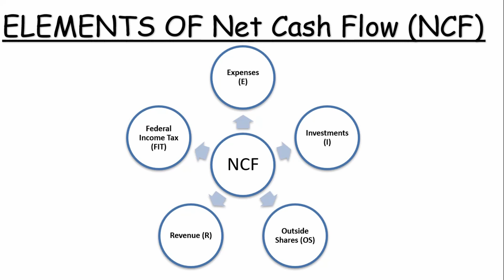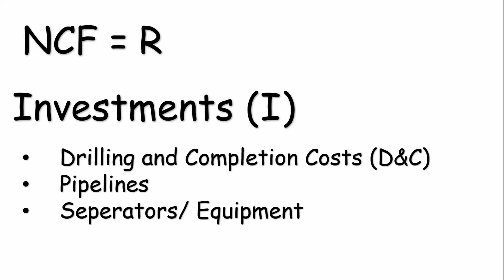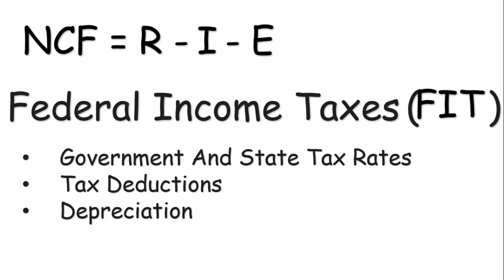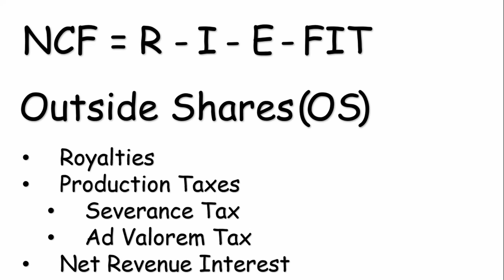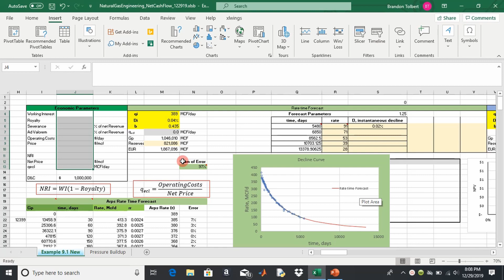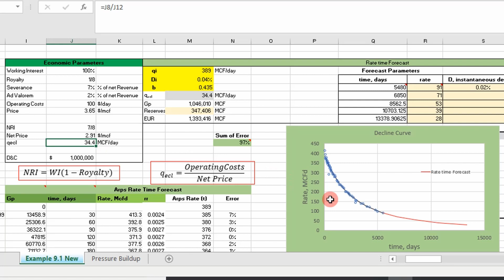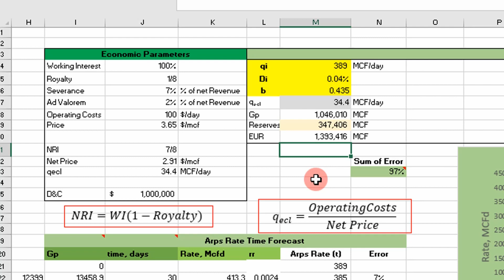Petroleum Economics: Elements of Net Cash Flow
In this video I discuss the elements of net cash flow (Revenue, Investments, Expenses, Federal Income Tax, and Outside Shares) as they relate to petroleum engineering. Then I show an application in Excel of net cash flow to determine the economic rate of a gas well.

1:00 Elements of Net Cash Flow Intro
5:32 Excel Application to determine economic rate